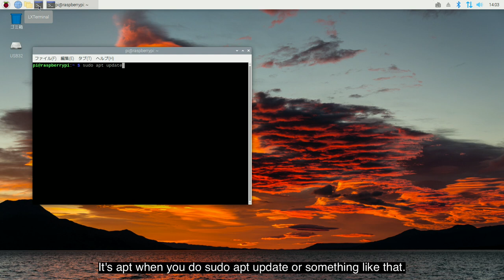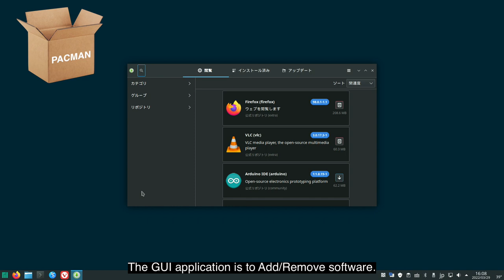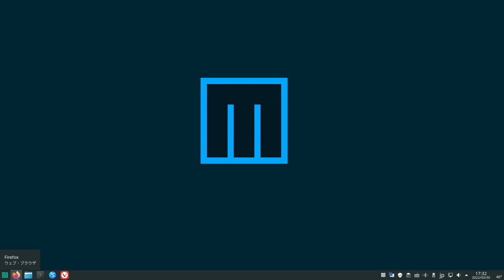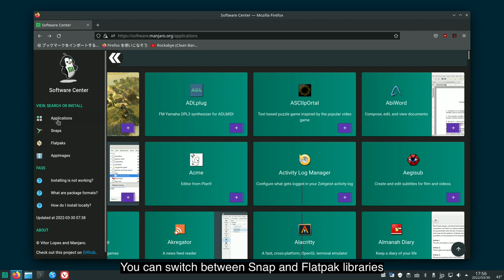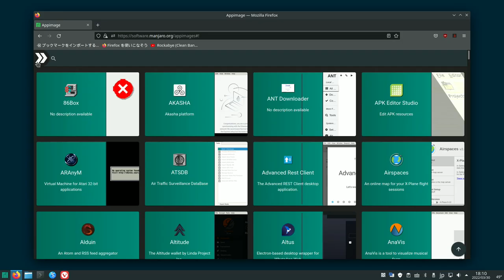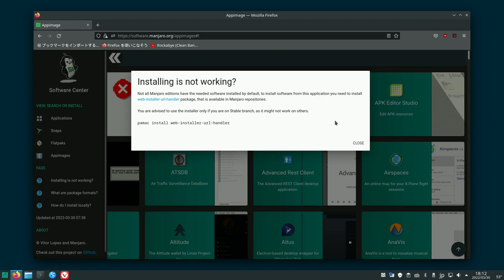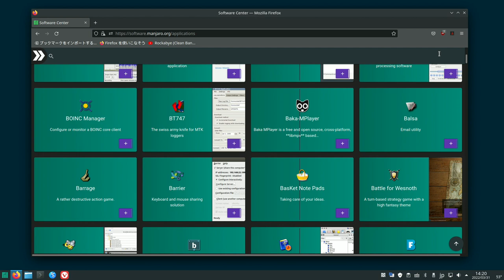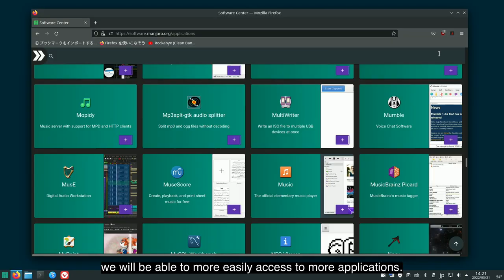Package Manager in Browser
Manjaro's New Package Manager Experiment